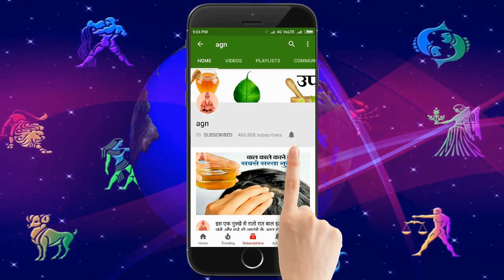बुधवार पाँचवा नवरात्रा हल्दी का यह उपाय बदल देगा आपकी किस्मत, कभी नहीं होगी पैसों की कमी